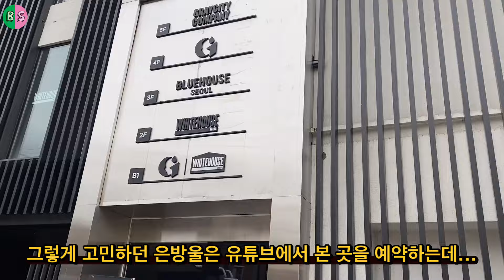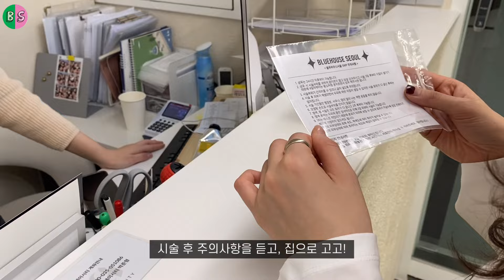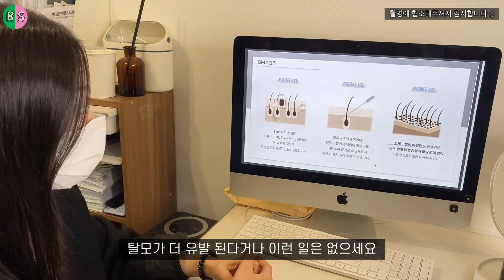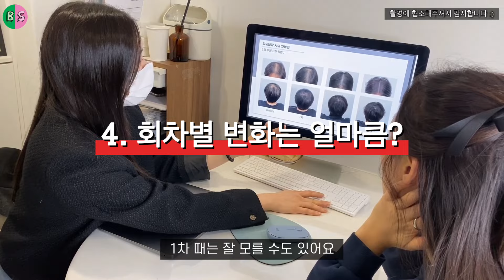[내돈내산 후기썰] 이효리님도 고민이라는 머리숱? 유튜브보고 바로 질렀어요! 구준엽님도 하셨다는데, SMP 후기!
이번 영상은 오랜만에 돌아온 브이로그! 입니다😊
지난 1월, 은방울이 오랜시간 고민하던 헤어라인을 어찌할까 찾아보다
SMP라는 것을 유튜브에서 보고, 찾아가게 된 후기를 준비해봤습니다!

블루하우스에서 시술을 하였구요, 여성전용이라 편하게 시술했습니다.
시술 금액은 저희도 미리 전화로 문의해보니 대략적으로 알려주셔서,
금액을 듣고 샵에가서 상담후에 시술을 결정하게 되었습니다.

그럼 은방울처럼 고민이 있으셨던 분들께 도움이 되기를 바라며 준비해본
내돈내산후기 재미있게 봐주세요💕

* 헤어상태에 따라 개인차가 있으니, 직접적인 문의는 업체로 부탁드려요~🙏